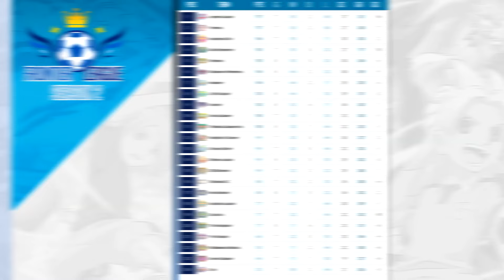FL2 | Shinsei Inazuma Japan vs Unicorn - MD8/Game 04 | Inazuma eleven GO Strikers 2013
Teams: Shinsei Japan vs Unicorn
Date: 02/04/2024
Match Location: Holy Road Stadium
Home Team - Lineup
Shinsei Inazuma Japan (新生イナズマジャパン)

[GK] Nishizono Shinsuke (Jean-Pierre Lapin/西園 信助)
[DF] Kariya Masaki (Aitor Cazador/狩屋 マサキ)
[DF] Nanobana Kinako (Goldie Lemmon/菜花 黄名子)
[DF] Kirino Ranmaru (Gabriel Garcia/霧野 蘭丸)
[MF] Yukimura Hyouga (Njord Snio/雪村 豹牙)
[MF] Matsukaze Tenma (Arion Sherwind/松風 天馬)
[MF] Nishiki Ryoma (Ryoma Nishiki/錦 龍馬)
[MF] Shindou Takuto (Ricardo Di Rigo/Rick/神童 拓人)
[MF] Hakuryuu (Bailong/白竜)
[FW] Tsurugi Kyosuke (Victor Blade/剣城 京介)
[FW] Amemiya Taiyou (Sol Daystar/雨宮 太陽)
Away Team - Lineup
Unicorn (ユニコーン)

[GK] Sangoku Taichi (Samguk Han/三国 太一)
[DF] Nishigaki Mamoru (Malcolm Night/西垣 守)
[DF] Shourinji Ayumu (Timmy/しょうりん)
[DF] Domon Asuka (Bobby Shearer/土門 飛鳥)
[MF] Kino Aki (Silvia Woods/木野 秋)
[MF] Dylan Keith (Dylan Keats/ディラン・キース)
[MF] Mark Kruger (Mark Krueger/マーク・クルーガー)
[MF] Taki Sousuke (Langford Ash/滝 総介)
[FW] Rinne Makoto (Shady Shwartz/林音 真琴)
[FW] Ichinose Kazuya (Erik Eagle/一之瀬 一哉)
[FW] Hayabusa Hideki (Zaphod Riker/隼総 英聖)